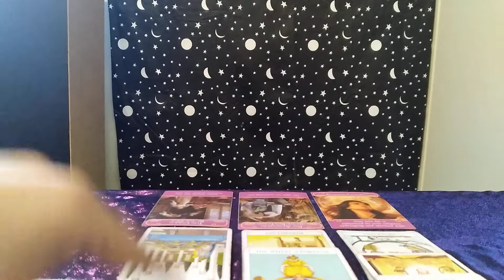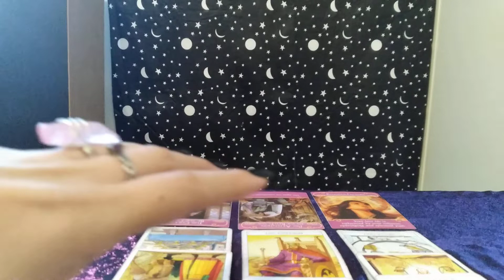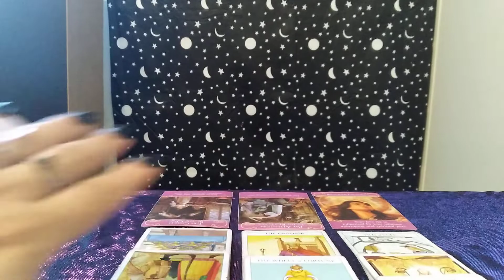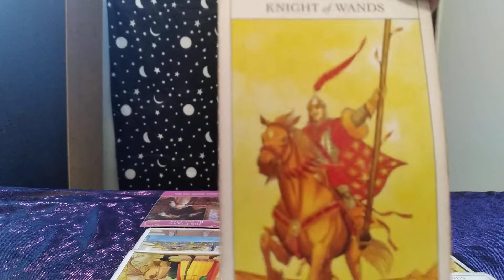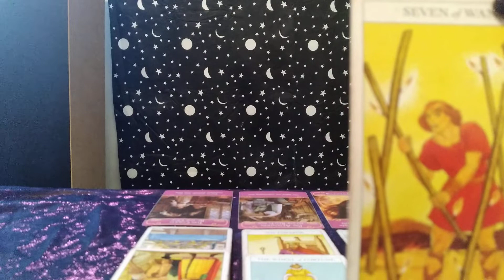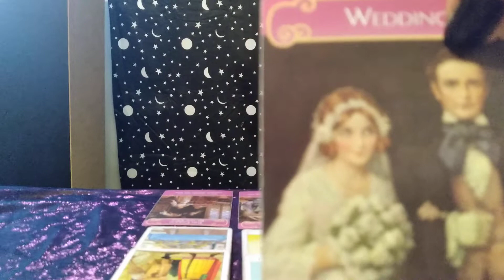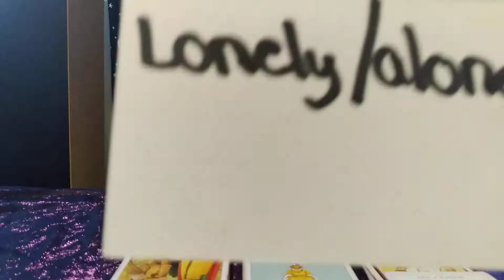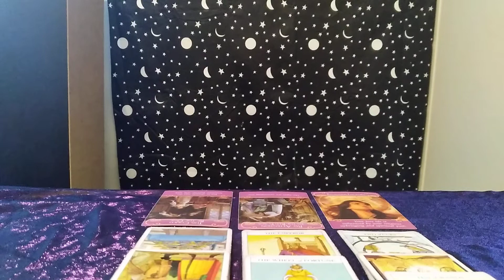Aries Love Reading you are finally seeing them for what they truly are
plz like and follow Instagram moongirltarotandmore